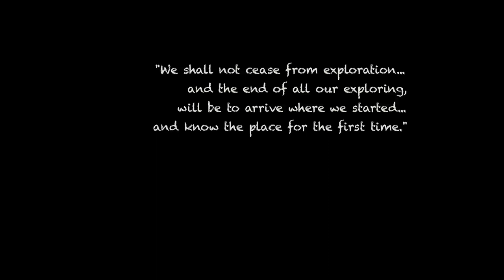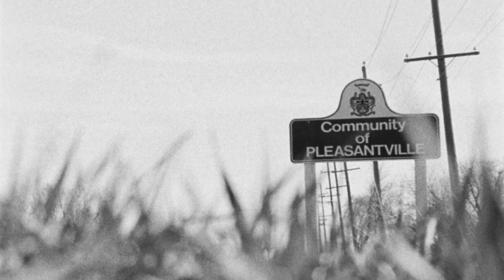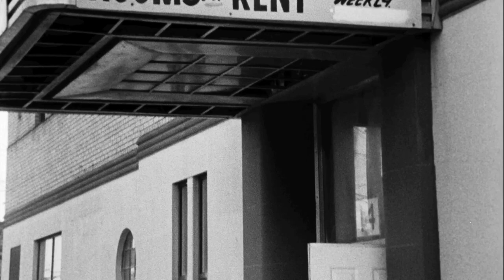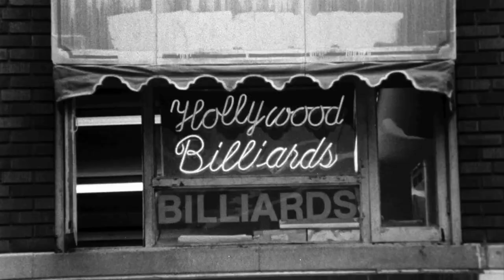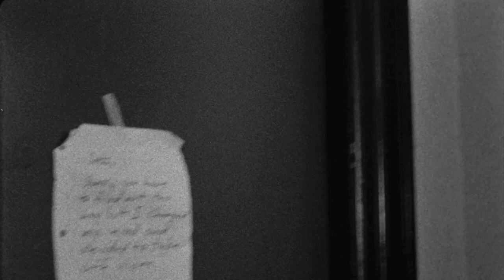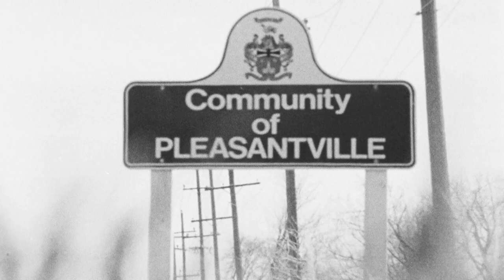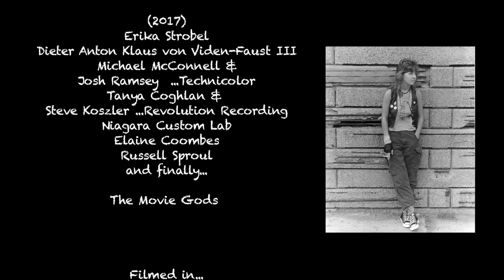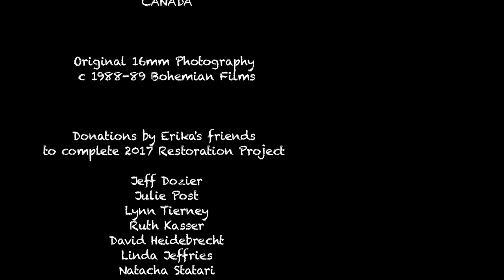Tarmac - 2017 Remastered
A country bumpkin's journey to the "big city"